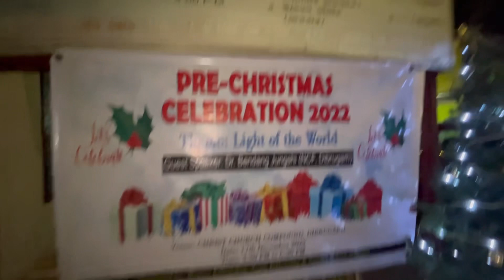Pre-Christmas celebrations at Christ church post engagement party